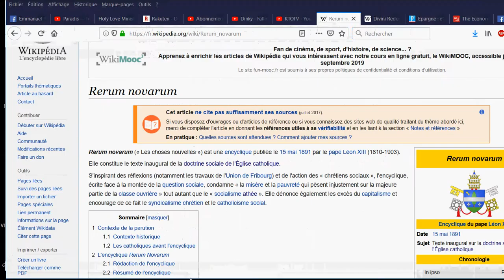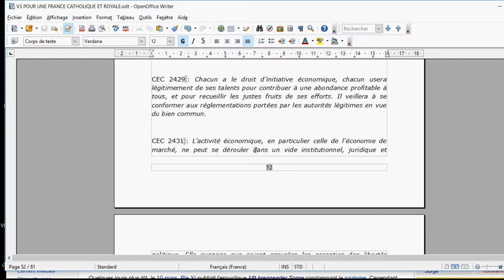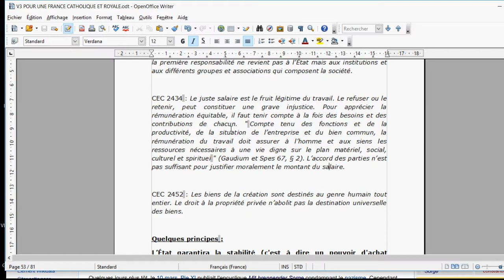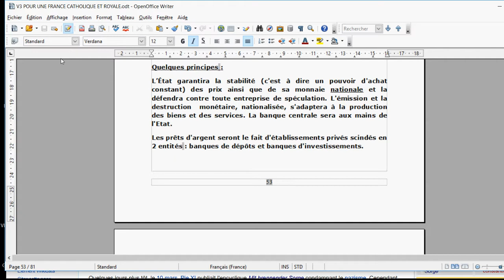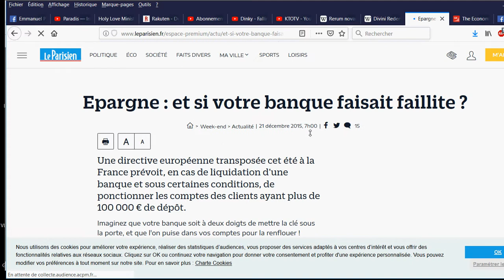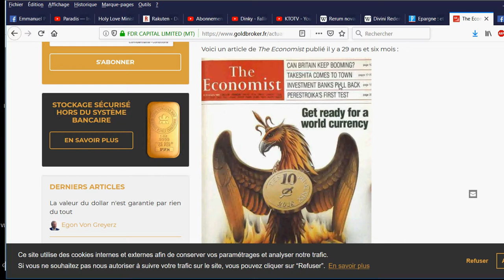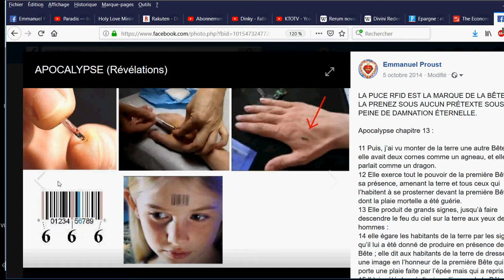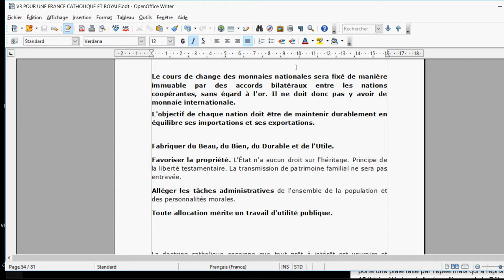12 La politique économique de la future Nouvelle France (UNE FRANCE CATHOLIQUE ROYALE)